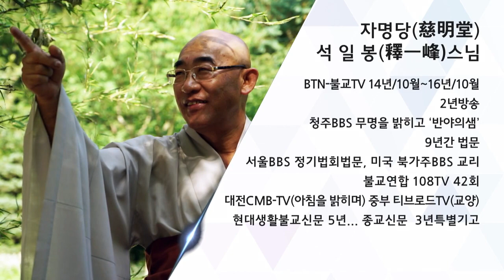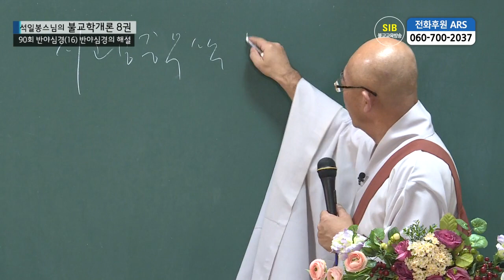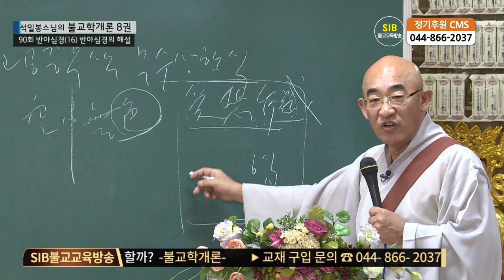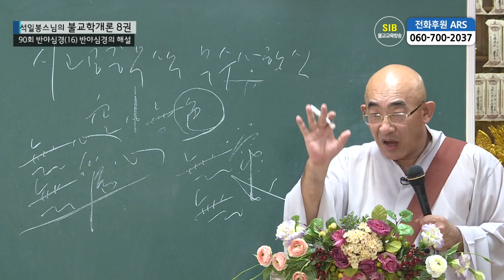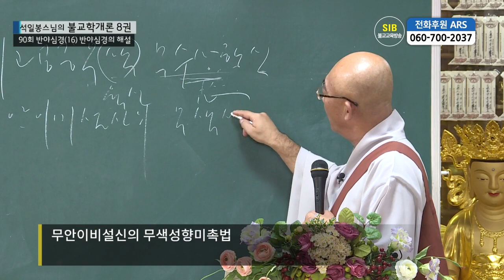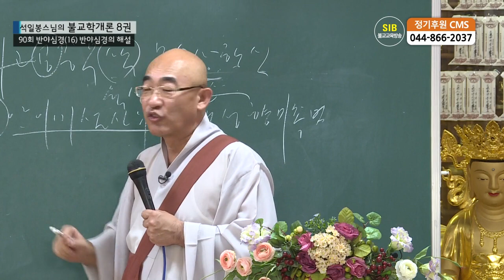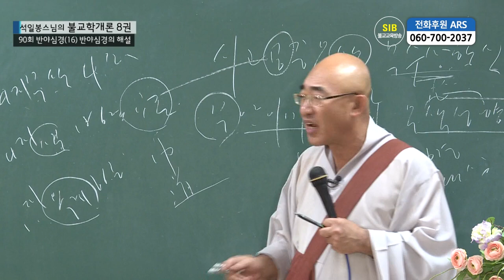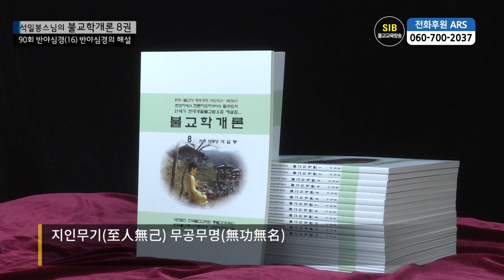제90회(불교학개론8권) - 반야심경16... 시고 공중무색~ 무색성향미촉법